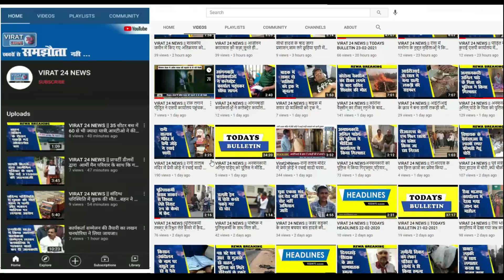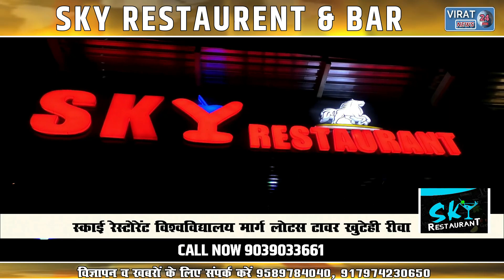विराट 24 न्यूज़ ||6 घण्टे चला इंजीनियर का हाई वोल्टेज ड्रामा निर्वस्त्र अवस्था में पुलिस ने किया गिर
6 घण्टे चला इंजीनियर का हाई वोल्टेज ड्रामा, निर्वस्त्र अवस्था में रहते हुए परिवार को बना रखा था बंधक,चला रहा था गोली